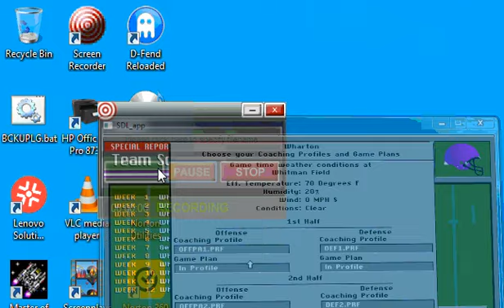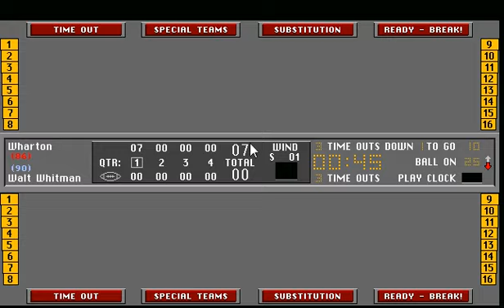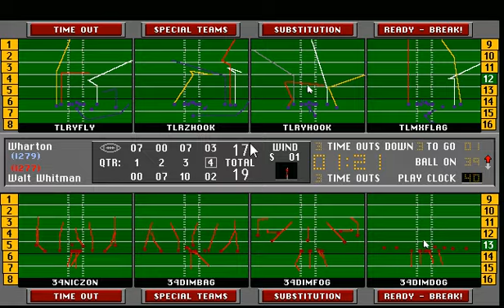S25w12: WHR vs WW